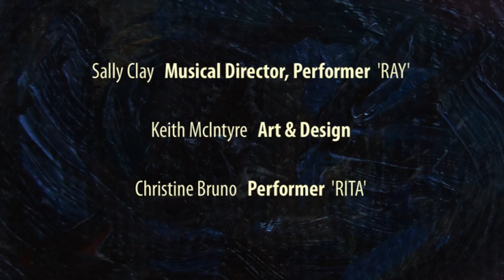Raspberry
Oi Oi! Inspired by the life and songs of Ian Dury. Raspberry is a juicily gothic piece of music theatre that muses on the idea of perfection and perfectability. In a small wee town where tin was shaped and forged, a blacksmith had a daughter just like him. And just like her Dad, Rita was a bit different. Now as far as the blacksmith was concerned this was a cosmic joke to far, so he set about changing things. Coz tin was his game, within which hed achieved a modicum of fame, he tried to bend and shape her like a Uri Geller spoon. And thats how it would have gone on if Spasticus and Ray and their band of dirty angels hadnt come along and changed just about everything.